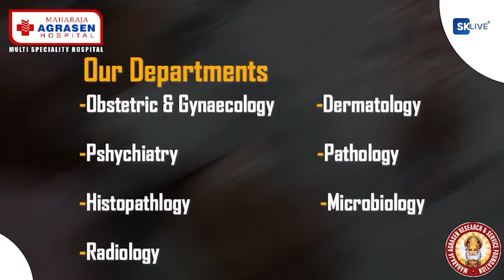News Highlights | 29th July 2024